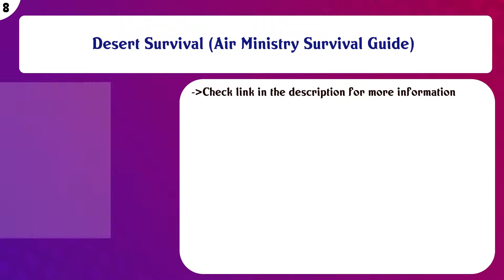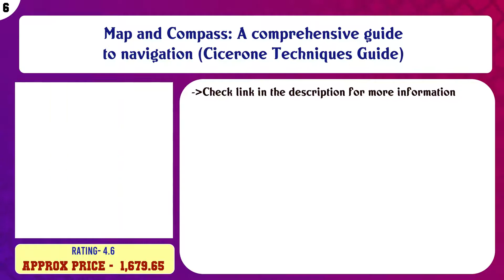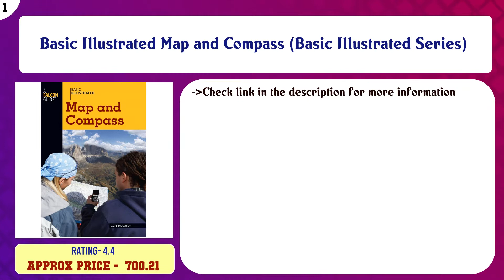Top 10 Orienteering Books to buy in India 2021 | Price & Review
Top 10 Orienteering Books to buy in India

Find the links below to buy these products:

List of top Orienteering Books:
Finding Your Way Without Map or Compass

Map Reading And Land Navigation - FM 3-25.26 US Army Field Manual FM 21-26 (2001 Civilian Reference Edition): ...

Desert Survival (Air Ministry Survival Guide)

Jungle Survival (Air Ministry Survival Guide)

Map and Compass: A comprehensive guide to navigation (Cicerone Techniques Guide)

Navigation: Techniques and skills for walkers

Exploring - A Scout's Guide - Including Tips on Map Reading and Map Making

Arctic Survival (Air Ministry Survival Guide)

Using a Map & Compass

Basic Illustrated Map and Compass (Basic Illustrated Series)

Content of this Video:
10 best products to buy Orienteering Books India

Top rated Orienteering Books in India